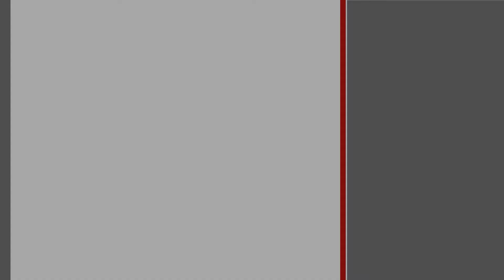3-комнатная квартира. Брест, ул. Ленина | АЛЬТЕРНАТИВА. Недвижимость Бреста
Коктыш Анна Станиславовна | Приходите к нам в офис – СОВЕТСКАЯ, 51 | БРЕСТ

Трехкомнатная квартира на третьем этаже 5-этажного кирпичного дома 2011 года постройки в центре города. Установлены стеклопакеты, окна выходят на противоположные стороны. Входная дверь – металлическая, межкомнатные – шпонированные. Общая площадь 111,0 кв.м, жилая 60,7 кв.м. В соответствии с эргономичной планировкой в квартире три просторные комнаты, расположенные по двум сторонам дома, кухня 10,9 кв.м, раздельный санузел и коридор. Две большие смежные лоджии застеклены.

Для отделки выбраны качественные материалы, при помощи которых воплощено немало интересных творческих идей. Натяжные и подвесные потолки из гипсокартона с разноплановым освещением, создана единая гармоничная композиция, эффектно преображающая интерьер. Для оформления стен использованы светлые обои, однотонный спокойный фон которых разбавлен контрастными включениями декоративной каменной кладки, полы – ламинат. Санузел облицован современной керамической плиткой, заменена сантехника итальянской коллекции, полотенцесушитель. Встроенный кухонный гарнитур и шкаф-купе по дизайну подобраны с учетом общей интерьерной палитры, бытовая техника обладает широким диапазоном настроек. Телефонизация, домофон.

Предлагаемый вариант – это интеллект во всем! Доверьтесь своей интуиции!